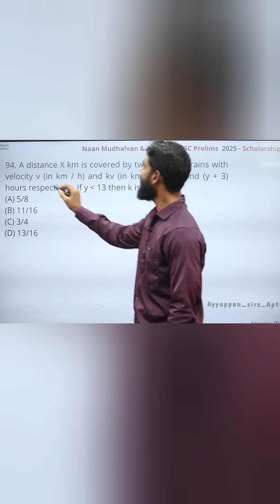Naan mudhalvan 2025 | Mr.Ayyappan sir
Hi Aspirants,
It is the best platform to learn Aptitude skills and shortcut methods and various approaches to solve Aptitude Questions. It is useful for various competitive exams like UPSC, TNPSC, Banking, SSC, CAPF, CISF etc.,

📘 The much-awaited UPSC CSAT Book by Ayyappan Sir is ready!
 Ayyappan Sir’s Complete Guide to UPSC CSAT (Paper 2)! 📚

✅ 11 Years PYQs (2015–2025) – Topic-wise
✅ QR Code Video Solutions & Smart Tricks
✅ Perfect for Beginners & Repeaters

Key Features:
• Topic-wise Segregation: Identify patterns & focus on high-weightage areas
• Clear & Simple Explanations: Common-sense thinking over lengthy formulas
• Focused Coverage: Number System, Permutation & Combination, and more

📲 Tap below to order CSAT Book 📚 📖 via WhatsApp 👇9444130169

Mr. Shri lyyappan, a distinguished CSAT (Civil Services Aptitude Test) faculty member with over a decade of experience, is renowned for his expertise in teaching effective shortcuts and strategies for aptitude questions. His innovative methods and deep insight into the exam's intricacies make him a sought-after mentor for aspiring civil servants.

Under Mr. Shri Iyyappan’s guidance, numerous students have successfully cleared the prelims, a testament to his effective teaching methods and strategies. His students have consistently excelled in the aptitude sections of their exams, attributing their achievements to his innovative shortcuts and strategic approaches. His methods not only enhance accuracy and speed but also build a solid foundation for tackling challenging questions with confidence.

Mr. Shri Iyyappan is also a faculty member at the All India Civil Services Coaching Center (AICSCC), where he continues to inspire and guide aspiring civil servants. His role at AICSCC allows him to reach a broader audience, providing top-notch aptitude training and support to a diverse group of students preparing for civil service examinations.

In addition to his teaching expertise, Mr. Shri Iyyappan is a motivational speaker, inspiring students with his talks on achieving success in civil service examinations. His motivational sessions are designed to instill confidence, resilience, and a positive attitude in students, equipping them to face the challenges of competitive exams with determination and enthusiasm.